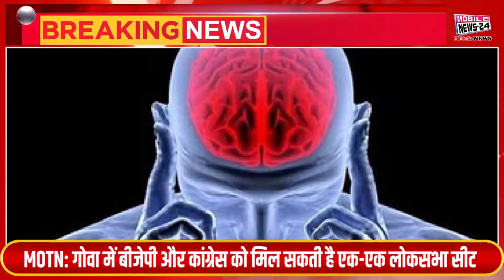8 Feb Breaking News, दिनभर की बड़ी खबरें, dinbhar ki badi khabren, mukhya samachar,Mobile News 24.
8 Feb Breaking News, दिनभर की बड़ी खबरें, dinbhar ki badi khabren, mukhya samachar,Mobile News 24.

गृह मंत्रालय (एमएचए) ने भारत और म्यांमार के बीच मुक्त आवाजाही व्यवस्था ( Free Movement Regime) को तत्काल निलंबित करने की सिफारिश की है।

आंध्र प्रदेश और ओडिशा में अनुसूचित जाति और अनुसूचित जनजाति की सूची में संशोधन करने के प्रावधान वाले विधेयक को लोकसभा में गुरुवार को पेश किया गया।

प्रधानमंत्री नरेन्द्र मोदी ने भारत मंडपम में श्रील प्रभुपाद जी की 150वीं जयंती पर कार्यक्रम को संबोधित किया।

कांग्रेस के राष्ट्रीय अध्यक्ष मल्लिकार्जुन खरगे ने  मोदी सरकार के खिलाफ ब्लैक पेपर जारी किया।

एस जयशंकर ने बांग्लादेशी विदेश मंत्री के साथ द्विपक्षीय संबंधों पर की चर्चा, सीमा पार कनेक्टिविटी सहित कई मुद्दों पर हुई बातचीत

हत्या के एक मामले में सुप्रीम कोर्ट ने पहले 4 लोगों को आजीवन कारावास की सजा सुनाई थी लेकिन अब मामले में नया मोड़ आ गया है।

झारखण्ड के सीएम हेमंत सोरेन का धीरज साहू से सामने आया कनेक्शन, बीजेपी ने I.N.D.I. गठबंधन को बताया 'दीमक एलायंस' बतादें की धीरज शाहू के घरसे 3 सौ करोड़ का अवैध नगदी बरामद हुआ था।

कांग्रेस अध्यक्ष मल्लिकार्जुन खरगे में वार-पलटवार देखने को मिला।

The Ministry of Home Affairs (MHA) has recommended immediate suspension of the free movement regime between India and Myanmar.

A bill with a provision to amend the list of Scheduled Castes and Scheduled Tribes in Andhra Pradesh and Odisha was introduced in the Lok Sabha on Thursday.

Prime Minister Narendra Modi addressed the program on the 150th birth anniversary of Srila Prabhupada Ji at Bharat Mandapam.

Congress National President Mallikarjun Kharge released a black paper against the Modi government.

S Jaishankar discussed bilateral relations with Bangladeshi Foreign Minister, discussed many issues including cross-border connectivity.

In a murder case, the Supreme Court had earlier sentenced four people to life imprisonment, but now the case has taken a new turn.

Jharkhand CM Hemant Soren's connection with Dheeraj Sahu revealed, BJP files I.N.D.I. 'Termite Alliance' told the alliance that illegal cash worth Rs 300 crore was recovered from Dheeraj Shahu's house.

Congress President Mallikarjun Kharge witnessed counterattacks.